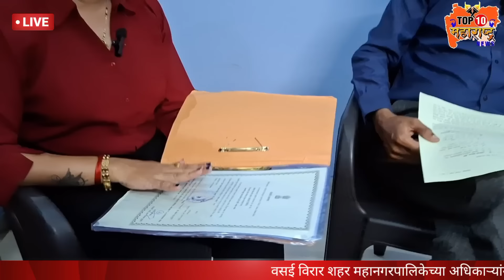Vasai Virar News Update : | VVMC SCEM | ठेकेदार साठी अधिकाऱ्यांनी लुटले महिलेला पहा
Vasai Virar Municipal Corporation's Biggest Scam Exposed Vasai Virar City Municipal Corporation Officials Work for Contractor Mandar Pimple, a market recovery contractor, and Kalpesh Rathod, who is working in Vasai Virar City Municipal Corporation, forged Aadhaar Credit Institution papers and took one million rupees from Aditi More to get a contract from Vasai Virar Municipal Corporation.  A high-level inquiry should be conducted against the contractor along with the Vasai Virar Municipal Corporation Officer in the matter of taking a check of Rs.

महानगरपालिकेचा सर्वात मोठा घोटाळा उघडकीस वसई विरार शहर महानगरपालिकेचे अधिकारी ठेकेदारासाठी करतात काम बाजार वसुली करणाऱ्या ठेकेदार मंदार पिंपळे व वसई विरार शहर महानगरपालिकेत कार्यरत असणारा कल्पेश राठोड यांनी आधार पतसंस्थेचे बनावट पेपर बनवून आदिती मोरे नावाच्या पहिले कडून घेतले दहा लाख रुपये वसई विरार महानगरपालिकेतून ठेका घेण्यासाठी आदिती मोरे कडून सात लाख रुपयाचा चेक वसई विरार शहर महानगरपालिकेच्या नावाने घेतला याप्रकरणी वसई विरार शहर महानगरपालिका अधिकाऱ्यासहित ठेकेदाराची उच्चस्तरीय चौकशी करावी वसई विरार शहर महानगरपालिकेच्या नावाने कोणीही व्यवहार कसा करू शकतो या संदर्भात पीडित महिलेचा काय म्हणणं आहे